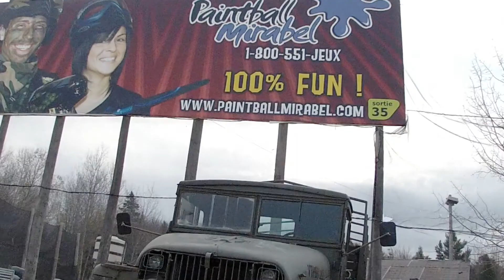Paintball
paintball avec Martin et Benoit le 1er nov 2014